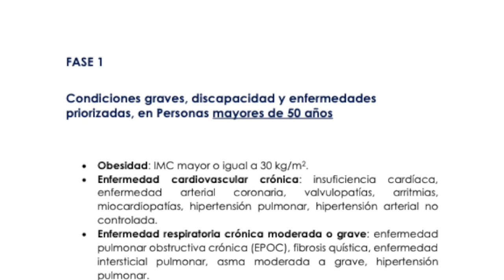Arrancó el plan de vacunación 9/100 anticovid-19 en Girón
El lunes 7 de junio desde las 08h00, en el coliseo de deportes de Girón arrancó el nuevo plan de vacunación denominado 9/100 contra la COVID-19. Todos los días hasta el jueves, entre las 08h00 y 17h00  se aplicarán las primeras dosis a pacientes entre 50 y 64 años con cierta tipología de enfermedades; en tanto que, todas las personas mayores de 65 años serán vacunadas sin restricciones.